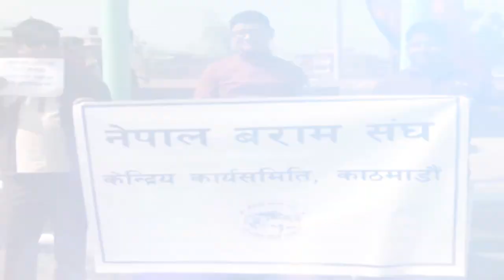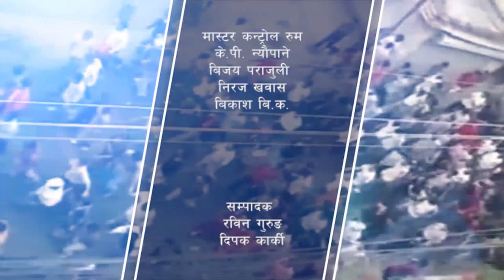Arena Bises with साईकल यात्री कर्ण श्रेष्ठ